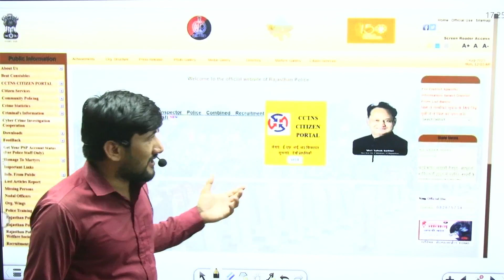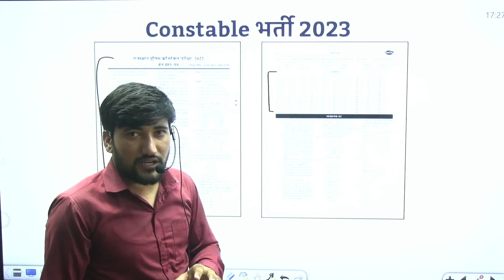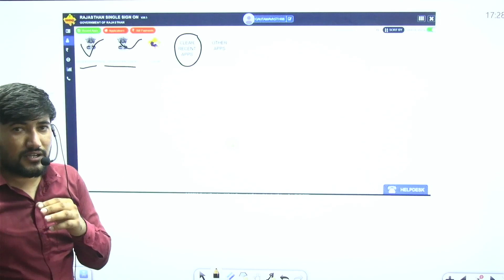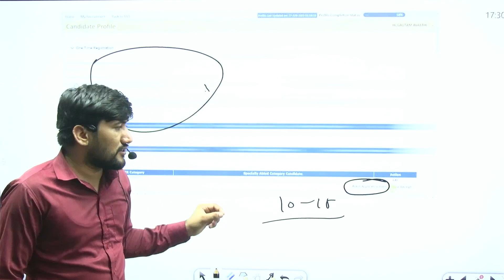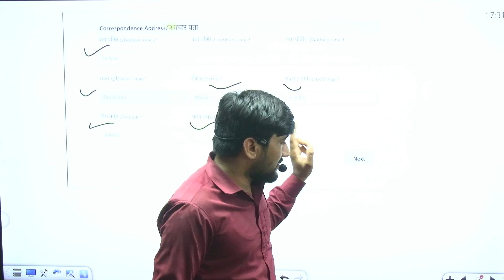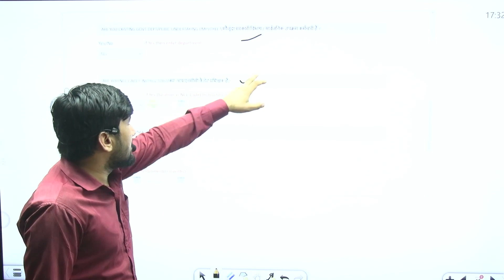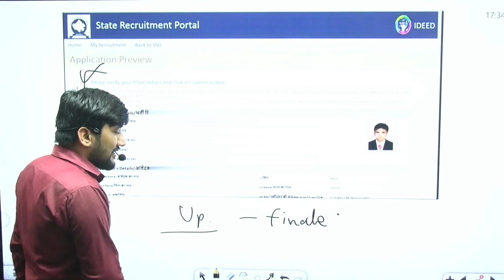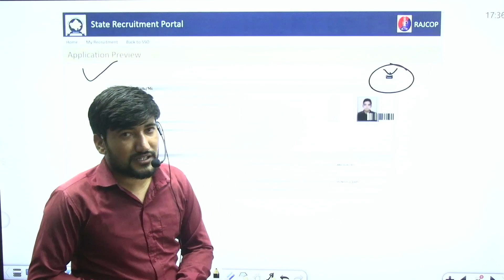How to apply Rajasthan police Constable form 2023 | Raj police Constable Form Kaise bhare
Subhash charan Sir Online Course

In this video we’ll walk you through:
- Educational video
- Motivational video
- Informational video

Our channel is about Education information and motivation. We cover lots of cool stuff such as Educational video, Motivational video and Informational video